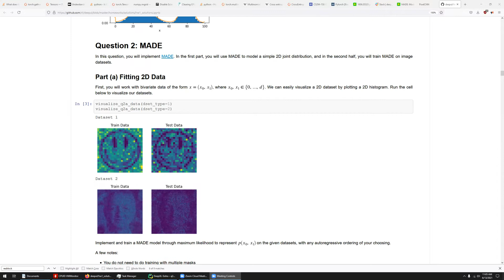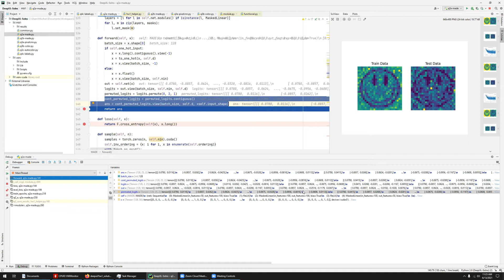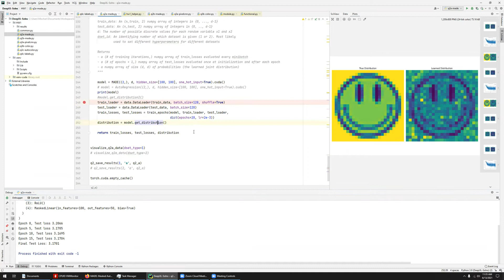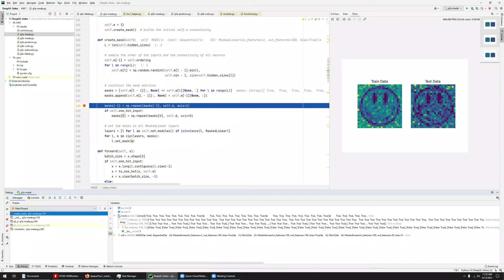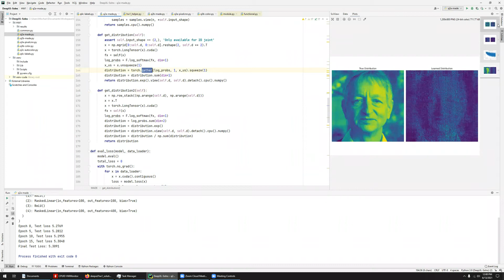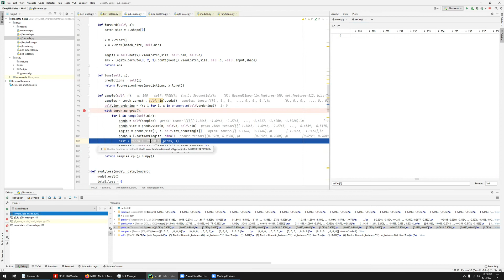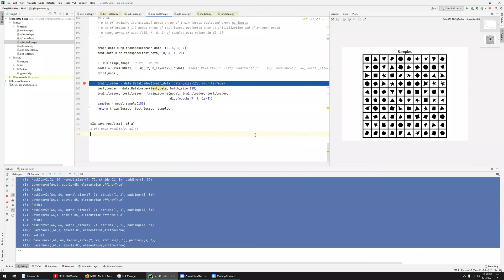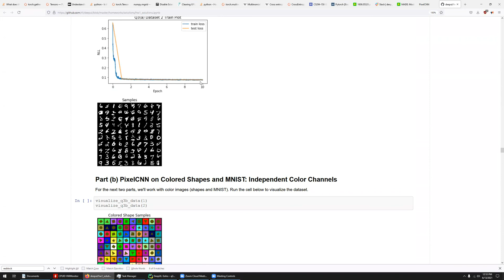Deep Unsupervised Learning 5-2021 - 06/13/2021